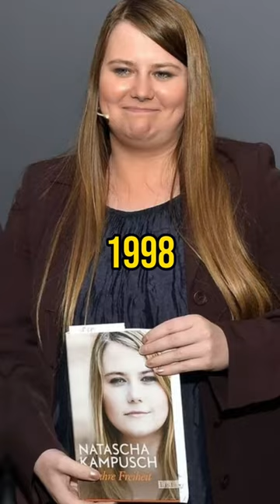The CHILLING story of Natascha Kampusch